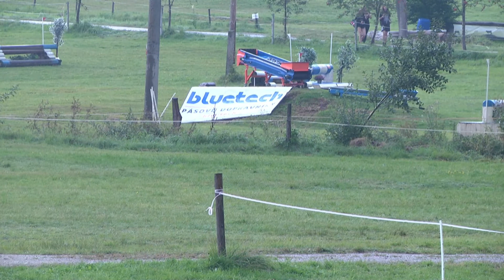Show-jumping, 12. 9. 2021: CNC1* Bohemia Eventing Tour Borová